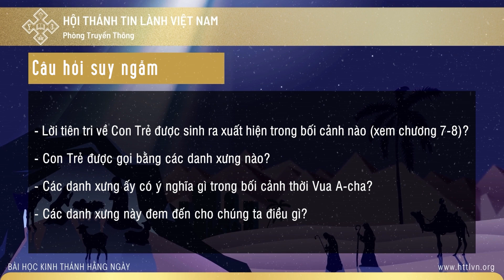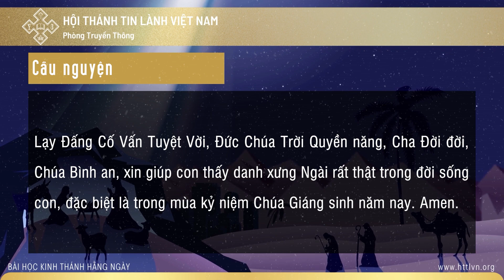24/12/2022 - BHKTHN TIẾNG VIỆT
Ngày 24/12/2022         Ê-sai 9:1-6
Kinh Nghiệm Danh Xưng Của Chúa
“Ngài sẽ được xưng là Đấng Lạ lùng, là Đấng Mưu luận, là Đức Chúa Trời Quyền năng, là Cha Đời đời, là Chúa Bình an” (câu 5b).